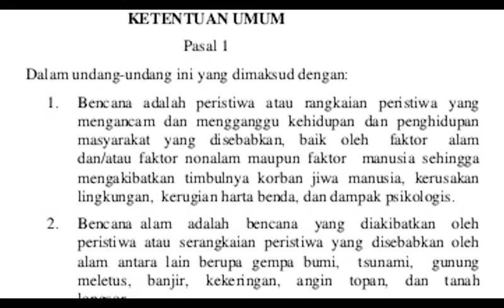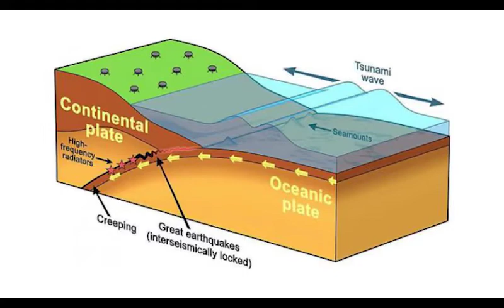Bencana & Karakteristik Bencana